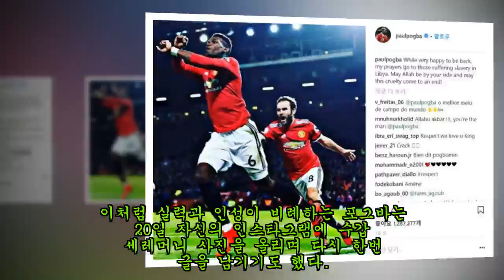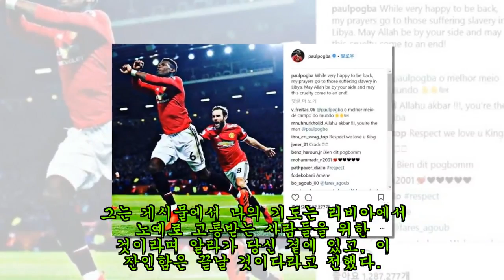폴 포그바가 골 넣고 '수갑 세레모니' 펼친 속깊은 이유 (영상)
잉글랜드 프리미어리그 맨체스터 유나이티드 소속 폴 포그바가 최근 선보인 특별한 세레모니의 의미가 밝혀졌다.